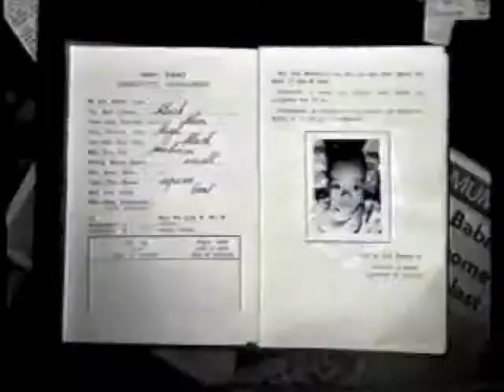KYM PURLING'S LIFE STORY - NATIONAL TELEVISION (CUT VERSION)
This video has been edited and cut for for presentation in Kym Purling's shows. The full length documentary is about Kym's life story and career. This edited version runs about 3 minutes in length.